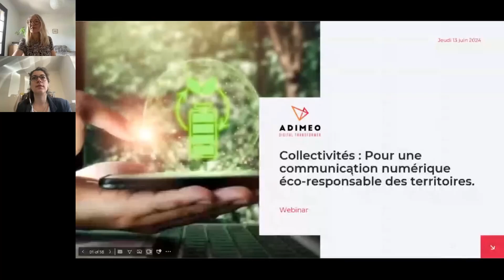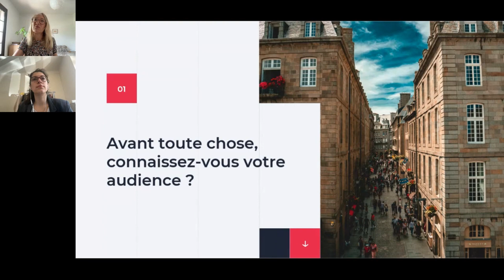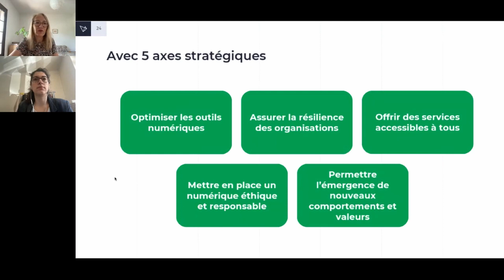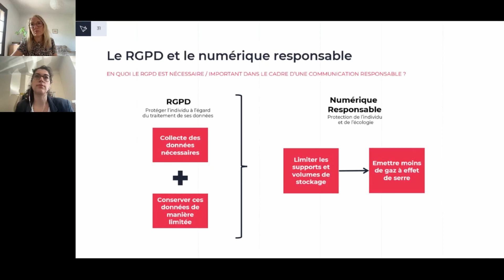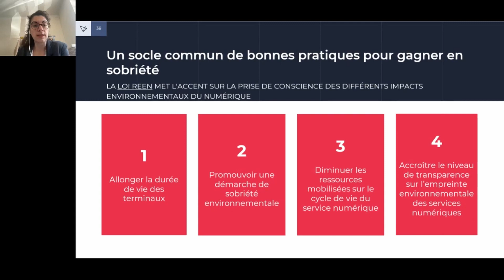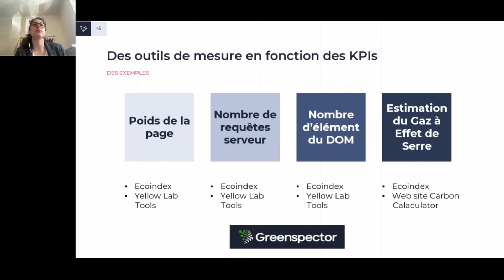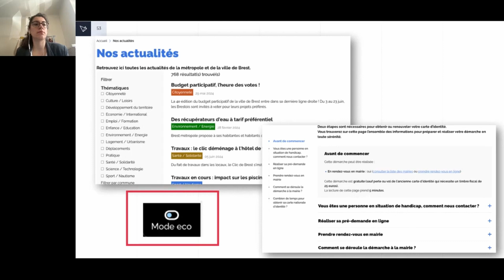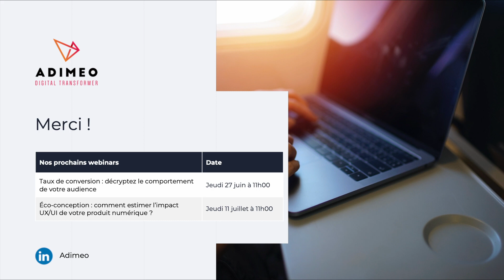[WEBINAR]-Collectivités : pour une communication numérique éco-responsable des territoires-Juin2024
La communication numérique des territoires est en mutation profonde. 💻 Les sites Web des collectivités deviennent un carrefour de communication qui orchestre des contenus obligatoires et institutionnels, une plateforme servicielle du quotidien, un média à part entière.
➡️ Gérer ces aspects tout en gardant un œil sur les besoins des usagers demandent une orchestration particulière. 🤔
En parallèle, l'accessibilité numérique est obligatoire, l'éco-conception va le devenir, la collecte des data et l'IA, toutes ces thématiques spécifiques apportent de nouveaux éclairages à prendre en compte dans un chantier de transformation.
➡️ Dans ce contexte, il est nécessaire de comprendre ces mutations et leurs impacts possibles afin de choisir ses combats et d'orchestrer sa future prise de parole.
Nous vous proposons dans ce webinaire, et sur la base d'exemples concrets, de partager des bonnes pratiques et quelques idées d'applications pour ce nouveau terrain de jeu. L'objectif étant de vous donner ainsi les premières clés 🔑 pour vos expressions de besoin et cahier des charges de transformation. 🤗

00:00 • Présentation d’Adimeo et préambule au Webinar
05:59 • Avant toute chose, connaissez-vous votre audience ?
10:49 • Quels sont les leviers de la communication numérique responsable ?
22:47 • Focus sur la partie éco-conception
34:22 • Quelques exemples
40:00 • Et maintenant, comment pouvons-nous vous aider ?
42:32 • Adimeo vous accompagne - Questions